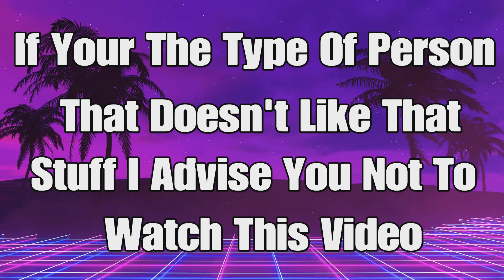Zombie Army 4: Dead War (Compounded Resistance) Mission 5 - Chapter 1 (Feat. Ruler Bloodmoon)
(Ruler Bloodmoon’s Channel)